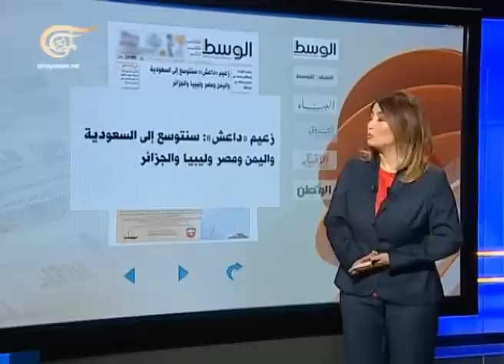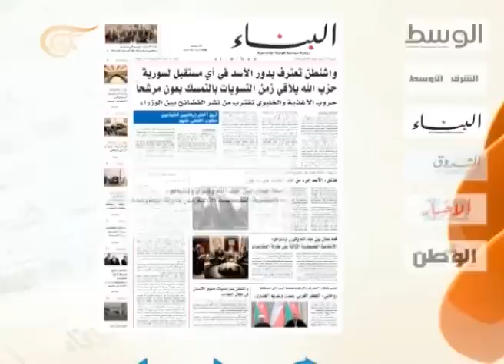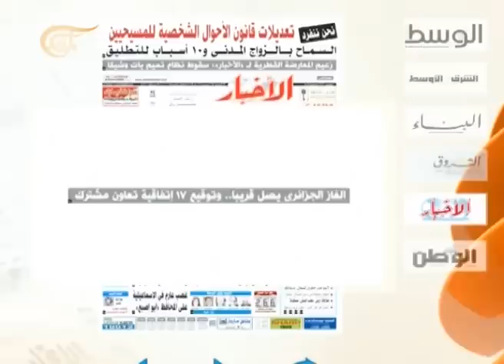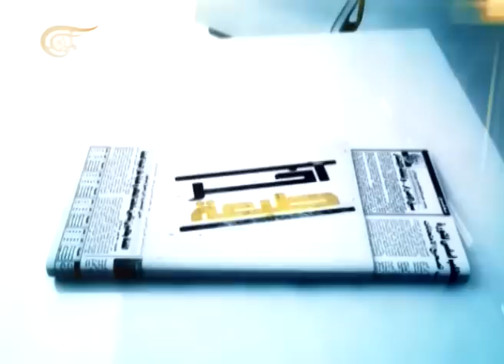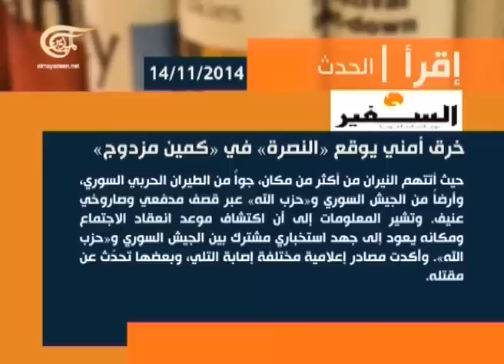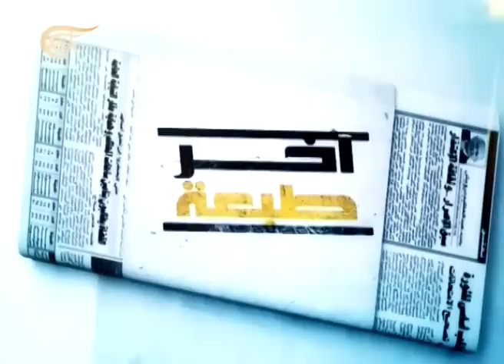آخر طبعة - ناصر قنديل - 2014-11-14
ناصر قنديل - رئيس تحرير جريدة البناء اللبنانية